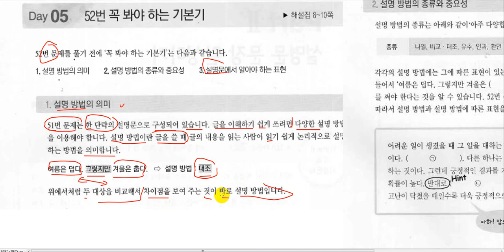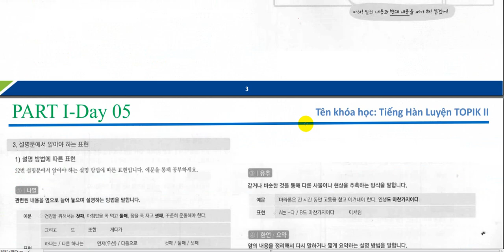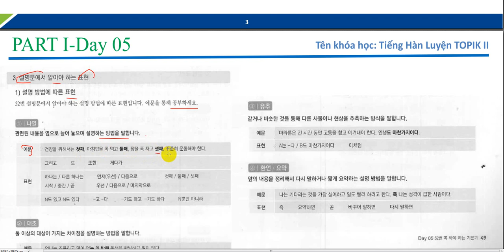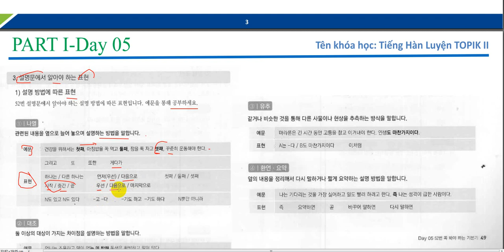Luyện Thi Viết TOPIK II Day 05 P1